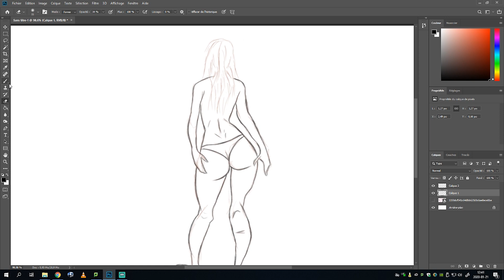DRAWING PROGRESSION I Sexy Girl Back #1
Code Createur : Block974

Nom du Jeux : Photoshop
Mon PSN : bboyblock974
Je joue principalement sur PS4 en general les frerots alors hesitez pas a m'ajouter !

Copyright By Blockbox Studio